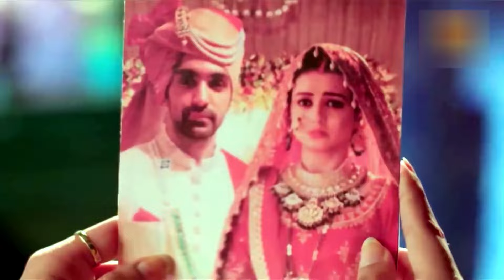Benim Masalım 37. Bölüm Fragmanı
Benim Masalım 36. Bölüm Fragman

Benim Masalım 35. Bölüm

Mahua isimli genç ve zeki bir kızın acımasız geleneklere karşı mücadelesi ve beklenmedik bir evlilikle başka bir dünyaya açılan hikayesi “Benim Masalım”, Kanal 7 ekranlarına taşınıyor. Mahua, katı kuralların olduğu bir köyde dünyaya gelir. Mahua’nın yaşadığı köy, çağ dışı geleneklerin yaşandığı bir yerdir. Bir kız çocuğu doğduğu andan itibaren köyün sahibi tarafından el konulur. Kızın ailesiyle yaşamasına izin verilir fakat evlenecek yaşa geldiğinde kendi istedikleri kişiyle evlendirme hakkına sahiptirler. Köyün en zengini Rameş Sing, Mahua doğduğunda onu öldürmekle tehdit edip ailesiyle zorla anlaşma yapar. Mahua, içinde yaşadığı toplumun dayatmalarına karşı çıkan zeki bir kızdır fakat daha bebekken kendisine yüklenen yükün farkında değildir.

Hikayenin diğer tarafında ise zengin ailenin varisi olarak gösterilen Şambu Sing vardır. Şambu, acımasız amcası Rameş’e nazaran daha yumuşak kalpli birisidir. Şambu ve Mahua’nın ilk karşılaşması talihsiz bir olayla gerçekleşir. Şambu ve Mahua, başlarda birbirlerinden hiç hoşlanmaz hatta nefret eder ancak kaderlerinde evlilik vardır. Rameş, Mahua’yla zorla evlenecektir ancak Rameş’in ilk eşi bu evliliği engellemek için Mahua’ya ilaç vererek Şambu’yla evlenmesini sağlar. Mahua, son derece varlıklı ve saygın bir aileye gelin olmuştur ancak kendisini acımasız oyunların oynandığı entrikalar yumağının içinde bulur. Mahua ve Şambu